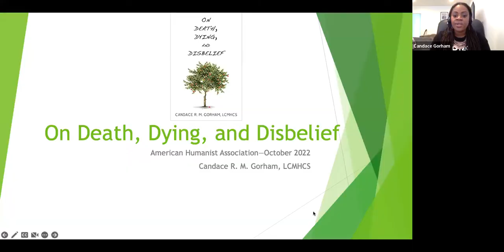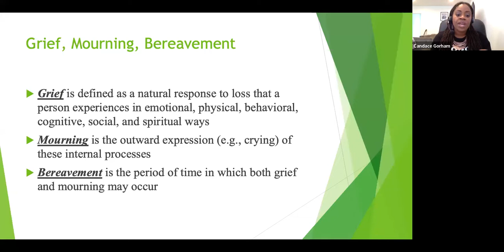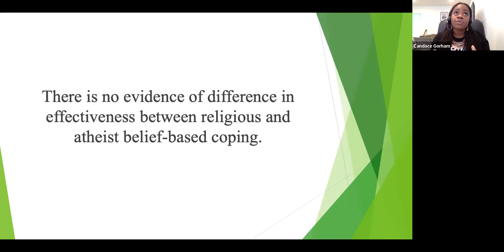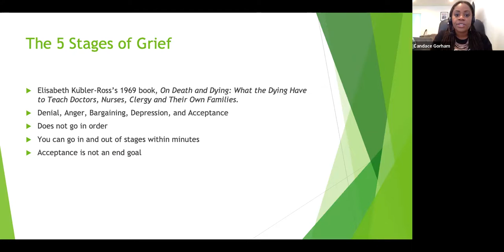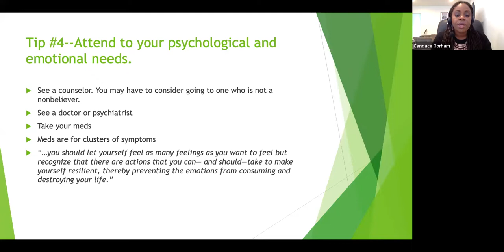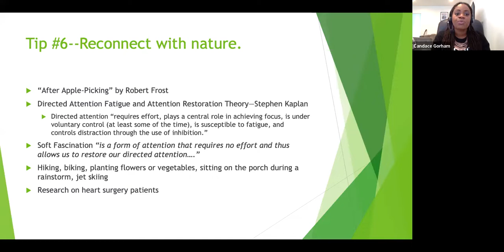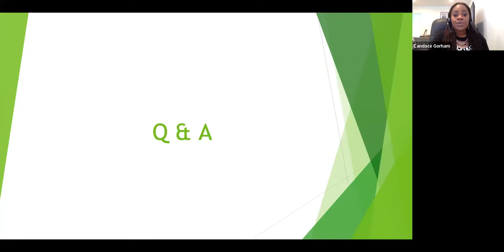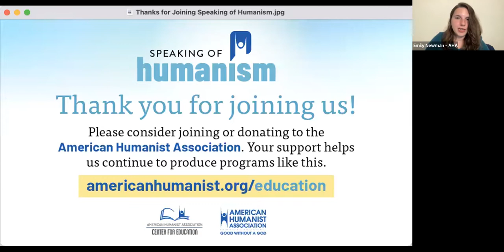On Death, Dying, and Disbelief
Nonbelievers are often at a loss when searching for resources on how to get through the mourning process. In this talk, Candace Gorham recounts her personal and professional experiences with grief and loss then shares concrete actions mourners can take to help them process their grief.

Candace Gorham is a licensed mental health counselor and author of The Ebony Exodus Project: Why Some Black Women are Walking Out on Religion–and Others Should too. She is a former ordained minister turned atheist activist, researcher, and writer on issues related to religion, secular social justice, and the African-American community. She is also a member of The Secular Therapist Project, The Clergy Project, the Secular Student Alliance Speaker’s Bureau, and a board member of the American Humanist Association.

Candace's book “On Death, Dying, and Disbelief" is available

See griefbeyondbelief.org, thehumanistsociety.org, seculartherapy.org, and compassionandchoices.org. Also follow Candace @EbonyExodus.